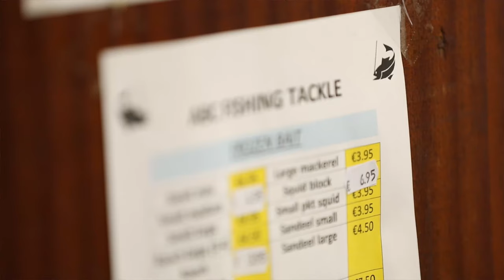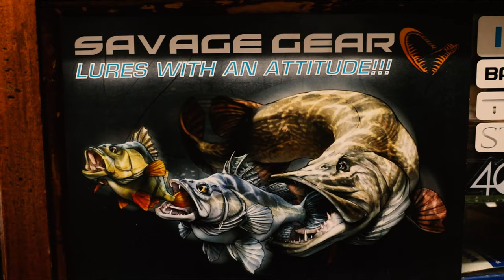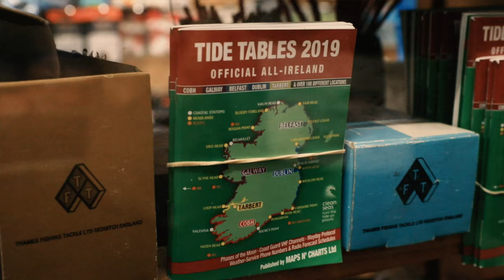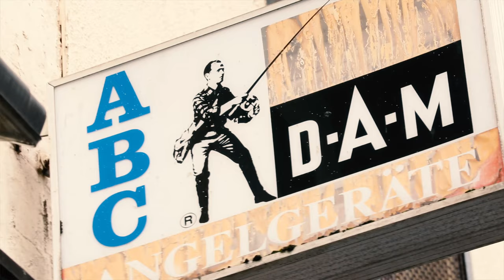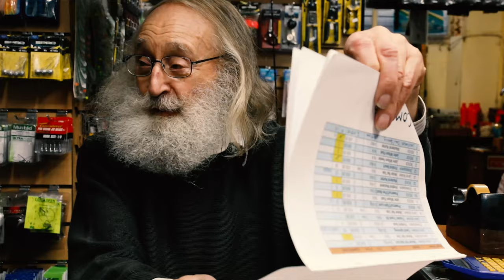ABC Fishing Tackle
ABC Fishing Tackle has been a family run business going all the way back to 1943 and continuing to this day. Here we find out how the shop opened up, its family links, its future and of course about their dog, Penny.